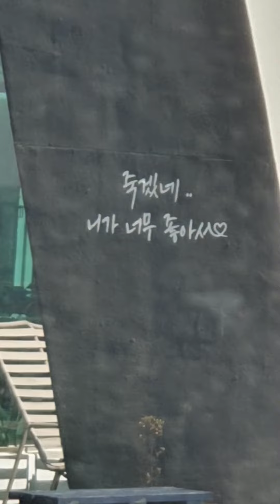귀기울여 들어 보셔요~ 새벽파도소리 힐링 파도와몽돌구르는소리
음원출처 : OK_Story 파도와몽돌구르는소리 ASMR